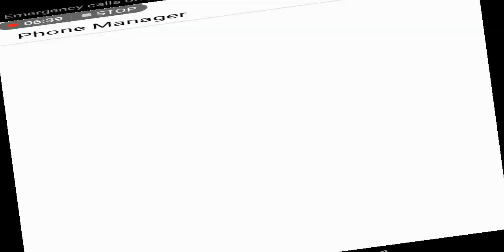3patii Godl ka venar🙄🙄😂🙄😂🤣😜🤣😜🤣